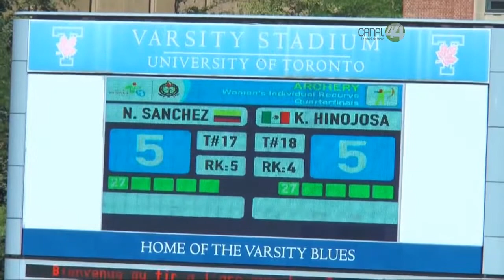Minuto 44: Cambios en la CONADE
En esta emisión de Minuto 44 hablamos sobre los cambios en la CONADE, como invitada Brenda Magaña y Juan José Martínez.